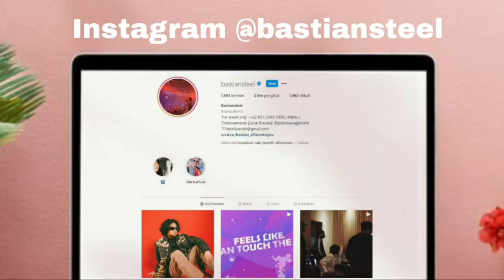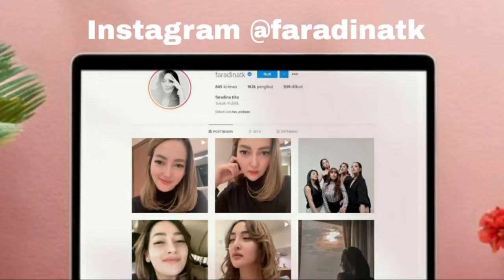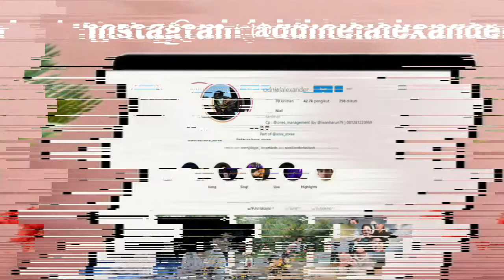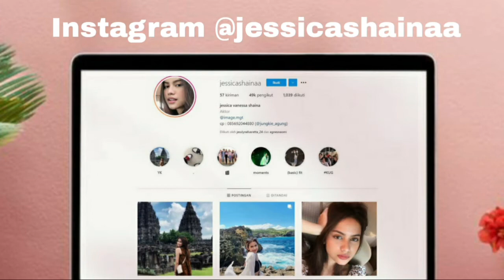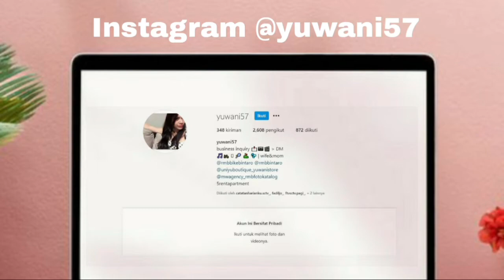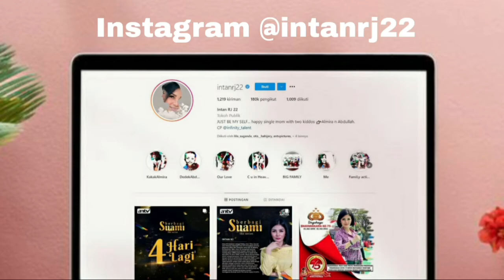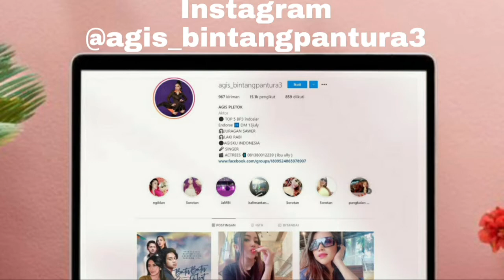Umur Dan Agama Asli Pemain Butir-Butir Pasir di Laut (BBPDL) ANTV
Hai gaes, tahu gak nih sinetron WeTV "Butir-Butir Pasir di Laut" tayang lho di ANTV mulai 7 Juli 2021. Jadwal tayangnya setiap hari pukul 19.30 WIB.

Di WeTV sinetron ini hanya memiliki 30 total episode gaes. Karena durasinya 30 menit/EP bisa jadi kalau tayang di ANTV bisa 1-3 EP lho alias 5 hari tayang di TV langsung tamat ya gaes.

Sinetron Butir-Butir Pasir di Laut ANTV yang pernah jadi web drama WeTV ini dibintangi oleh Tyas Mirasih, Bastian Steel, Andrew Andika, Helsi Herlinda, Odniel Alexander, Jessica Shaina, Neezha Rais, Yuwani, Arhinza, Rendra Adity, Agis Pletok, dan lainnya.

Untuk Kamu yang penasaran dan ingin tahu profil, biodata, umur, dan agama asli dari setiap pemerannya silahkan tonton videonya sampai habis ya.

Baca juga nih gaes